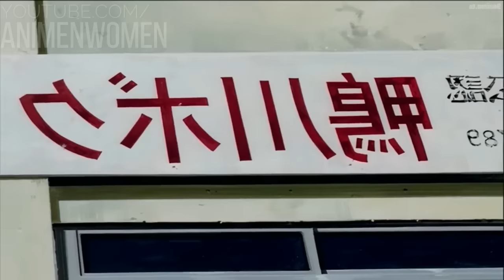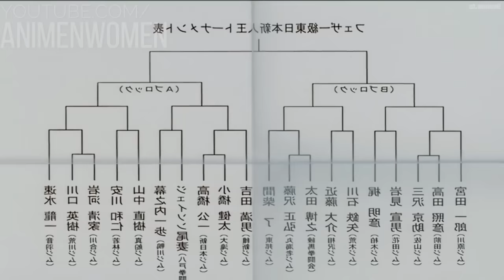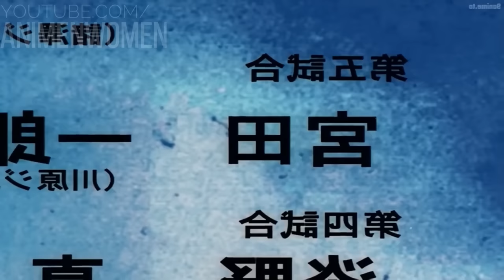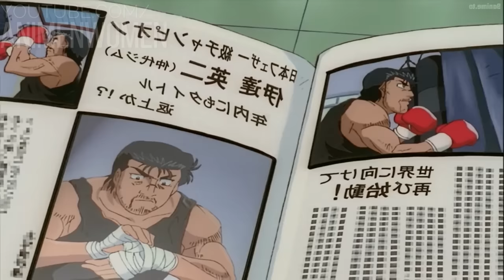⚡ PASO DE SER UN CHICO TÍMIDO A UN GRAN BOXEADOR! | HAJIME NO IPPO | RESUMEN COMPLETO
Este es el resumen de  HAJIME NO IPPO
🧐Aqui podrás comprar mercancía de anime a buenos precios:
▶Editor del video👉
😏FORMAS DE GANAR Saludos!! 👇
CREDITOS:
⛔️TODA LA HISTORIA DE HAJIME NO IPPO! /// Resumen En 1 Video!
◼️ LE HACIAN BULLYNG y EMPEZÓ A BOXEAR | HAJIME NO IPPO RESUMEN